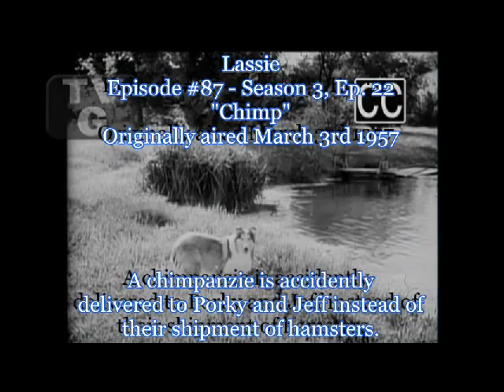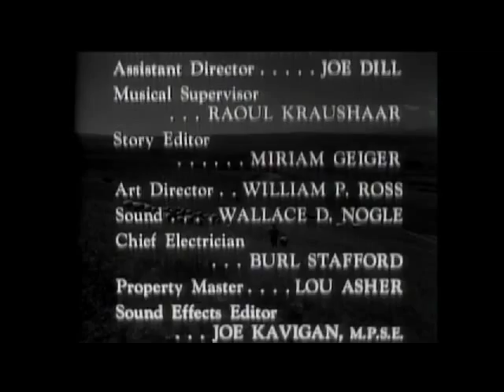Lassie - Episode #87 - "Chimp" - Season 3 Ep. 22 - 03/03/1957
A hilariously funny episode ensues when Porky and Jeff, who have ordered hamsters as a money making scheme, accidentally find a chimpanzee delivered to them instead. The jokes and vaudville comedy start from the very beginning of the episode with Ellen cutting up onions at the kitchen sink which soon has everyone shedding tears throughout their dialog, all the way to the very end of the episode with Gramps and "Happy" sitting at the breakfast table both consuming a dozen bananas. A delightful episode that cute and loveable with jokes that never get boring.
TRIVIA: In this Lassie episode the actor that plays  "Earl", one of the two delivery men who mistakenly deliver the chimpanzee to the Miller farm, had just begun his TV career and this was his third TV acting job. The actor's name was Slim Pickens - born Louis Burton Lindley,  Jr. (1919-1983) a former American rodeo performer who would  later become a well known film and television actor for his comedy roles in such blockbuster films as "Dr. Strangelove", and Mel Brook's "Blazing Saddles".
   As a high school grad Louis began working as a rodeo, being forewarned  that working in the rodeo would be "slim pickings" (meaning 'very little money'). He decided it was the perfect stage name for him, and carried that stage name with him when transitioned to a film career in 1950 in the film  "Rocky Mountain" starring Errol Flynn. In 1956 Slim Pickens began a TV career as well, starring in two episodes of The Lone Ranger before landing the role of "Earl" in this Lassie episode.  He quickly began appearing in many other popular TV series, mostly westerns in which he played either a villain or a comic sidekick. Towards the end of his life his resume of appearances read like who's who of the most popular TV shows from 1956 to 1979. His last TV appearance was in an episode of the primetime show: "The Misadventures of Sheriff Lobo", and his final two films were "The Howling" (1981) and "Pink Hotel" (1982).
   In 1982 Pickens was inducted into the Western Performers Hall of Fame at the National Cowboy & Western Heritage Museum in Oklahoma City, Oklahoma.He was also inducted in the Pro Rodeo Cowboy Hall of Fame (Colorado Springs, CO) for his early career work as a Rodeo Clown.
   Slim Pickens died December 8th 1983 at age 64 from a brain tumor.
Lassie and the Lassie Trademark are owned by Dreamworks
Animation. This episode was publicly broadcast via over the